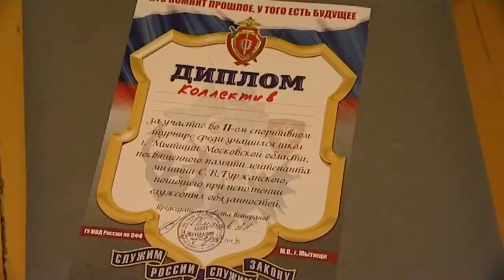СПОРТИВНО-ПАТРИОТИЧЕСКИЙ ПРАЗДНИК ДЕНЬ ЗАЩИТНИКА ОТЕЧЕСТВА школа 12 Дружба Мытищи 4 марта 2014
СПОРТИВНО-ПАТРИОТИЧЕСКИЙ ОТРЯД ДРУЖБА
О проведении спортивного праздника, посвященного памяти лейтенанта милиции С.В. Туржанского, погибшего при исполнении служебного долга
Данное мероприятие проводилось с целями:
- формирования у детей и молодёжи правильного выбора морально-эстетической ориентации в жизни;
- военно-патриотического воспитания;
- формирования благородных идеалов;
- популяризации физкультурно-оздоровительной работы;
- профилактической работы за здоровый образ жизни;
- памяти защитников Отечества и преемственности поколений;
- поддержка братских народов Украины.
Время проведения мероприятия: 27 февраля 2014г с 14.30 до 17.00.
Место проведения: г.Мытищи, ул. 4 Парковая, 5А, спортивный зал Физкультурно-оздоровительного комплекса «Дружба».
Организаторы мероприятия:
Главное управление МВД России по Центральному федеральному округу. Начальник генерал-майор полиции Деревянко Сергей Станиславович:
Управление по физической культуре, спорту и работе с молодежью Мытищинского муниципального района. Начальник Бакурова Юлия Александровна
Муниципальное бюджетное учреждение Районный молодёжный центр «Маяк». Директор Шишкина Елена Викторовна;
МАУ «Спортсооружения» городского поселения Мытищи. Директор Русанов Сергей Николаевич;
Физкультурно-оздоровительный комплекс «Дружба», Директор Зиличихис Владимир Абрамович;
Детско-юношеский клуб «Энергия»;
Межрегиональная общественная организация «Кремль». Президент Полещук Андрей Анатольевич
Военно-спортивный клуб имени Александра Невского. Президент Кискин Олег Викторович
Парламентский центр «Комплексная безопасность Отечества». Председатель правления Сергей Александрович Харьков
Агентство конкурентной разведки и безопасности «Паутина». Пушкарёв Николай Федосеевич
Военно-поисковый отряд «Исток». Командир отряда Фокин Антон Павлович.
Программа мероприятия:
- торжественное открытие,
- показательные выступления обучаемых военно-спортивного клуба имени Александра Невского,
- экспозиция музея поискового отряда «Исток»,
- концерт патриотических песен,
- спортивные эстафеты,
- награждение по итогам соревнований.
В эстафетах принимали участия команды:
МБОУ «СОШ № 12» - 1 место; МБОУ «СОШ № 7» - 2 место; МБАУ «Лицей № 15» 3 место.
В мероприятии приняли участие: участники и организаторы 45 человек, гости - 11 человек, зрители - 90 человек.